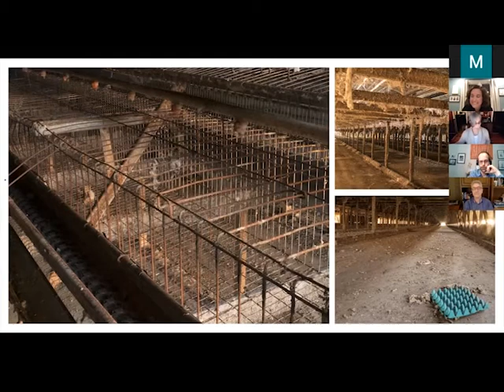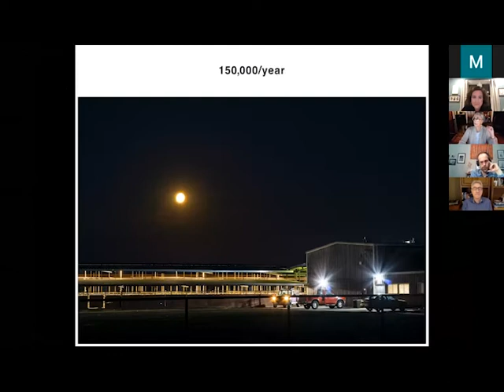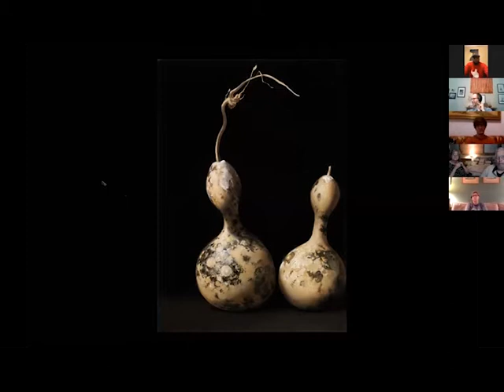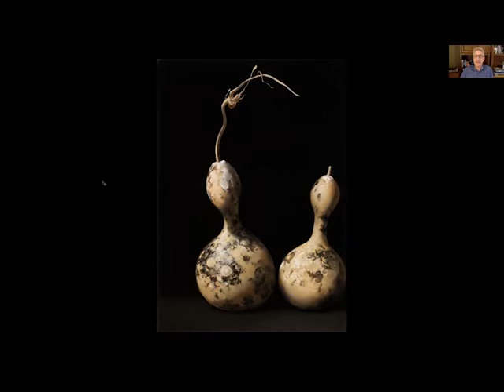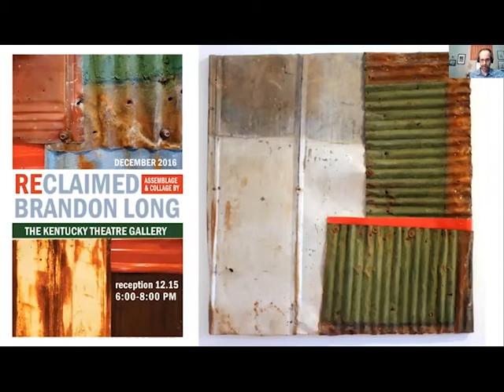Culture + Artist Perspective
Centre College's Norton Center for the Arts continues its Culture + series with Artist Perspective, where Devine Carama, Sheldon Tapley,  Isabella La Rocca Gonzalez, and Brandon Long each speak about point of view in life and in the arts and much more.